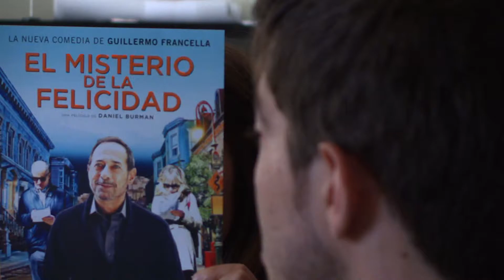La felicidad según Daniel Burman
El cineasta argentino Daniel Burman estrena en España "El misterio de la felicidad"; un largometraje  protagonizado por  Guillermo Francella e Inés Estévez,que reflexiona a cerca de la búsqueda de una felicidad aún no encontrada.